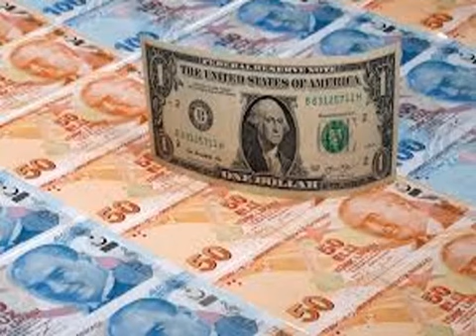تركيا وقطر ترفعان حجم المبادلة الى 15 مليار دولار